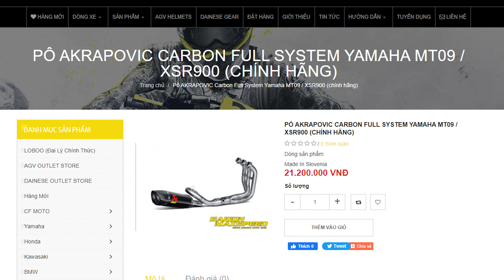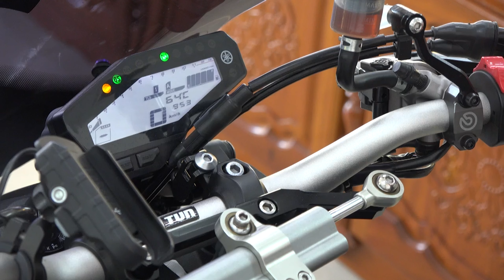TEST PÔ AKRAPOVIC CARBON FULL SYSTEM YAMAHA MT09 CHÍNH HÃNG 0949999775 | VÕ VĂN TRẠNG MOTOR CẦN THƠ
- KÊNH YOUTUBE CHÍNH - VÕ VĂN TRẠNG - MOTOR CẦN THƠ - 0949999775.

- CHUYÊN MUA BÁN VÀ TRAO ĐỔI TẤT CẢ CÁC LOẠI XE MOTOR PHÂN KHỐI LỚN.

- CHUYÊN NHẬN CẦM TẤT CẢ CÁC LOẠI XE - Ô TÔ - MÔ TÔ - XE MÁY

- CHUYÊN VẬN CHUYỂN - CỨU HỘ - TOÀN QUỐC.